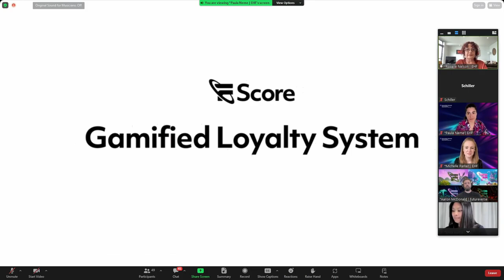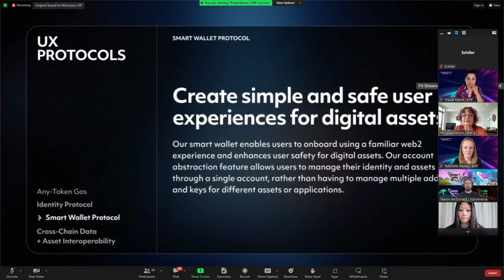Aaron Mcdonald on Transformative Ventures with Global Impact | Edmund Hillary Fellowship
This is a recorded Zoom call presentation from Futureverse co-founder Aaron McDonald. I've clipped out just Aaron's speaking points as the conversation involved other speakers but I know you're here just for Futureverse!

Are you looking for Readyverse after sxsw? Here’s more of Aaron McDonald talking.